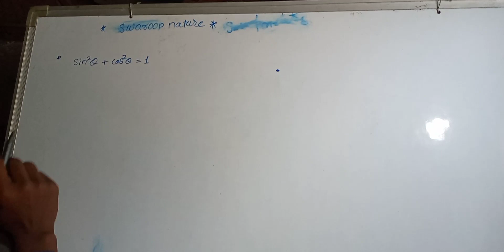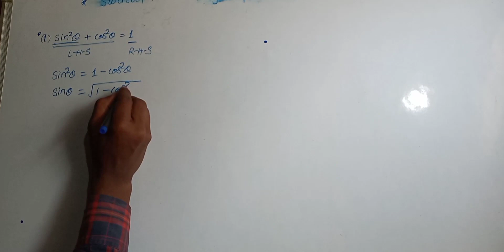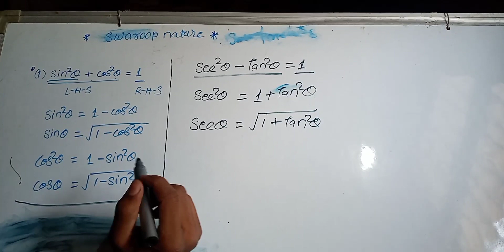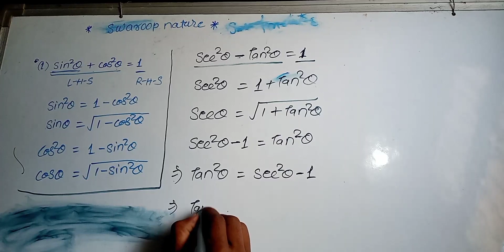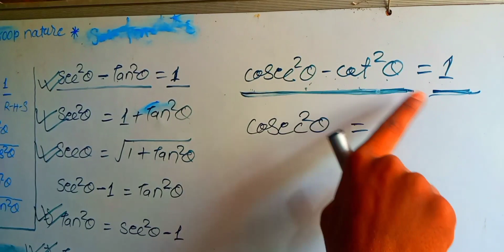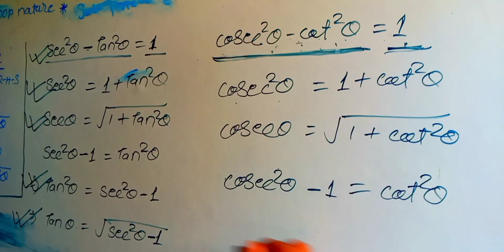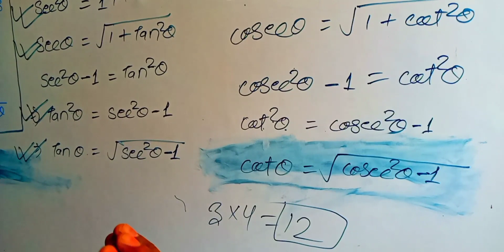Basic formula of Trigonometry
this is good trigonometry formula for all students.